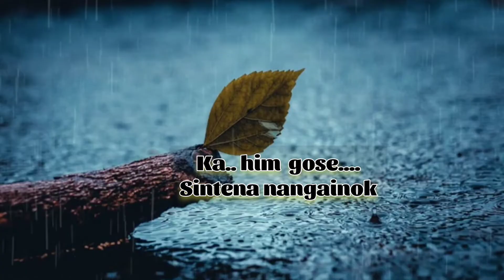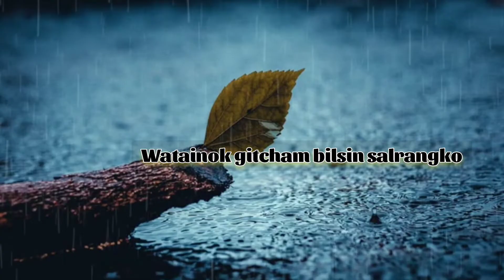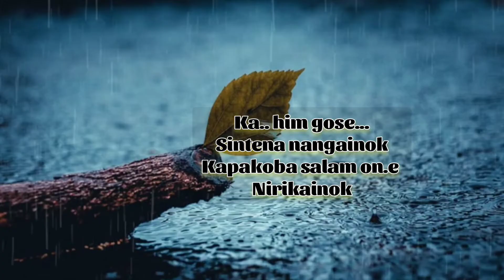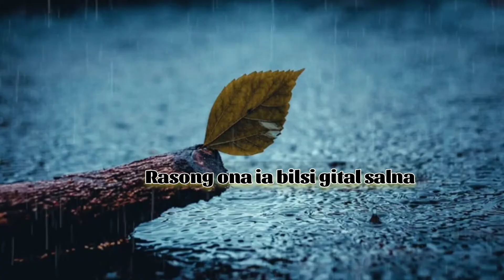(Ka him gose...) [sintena nangainok]